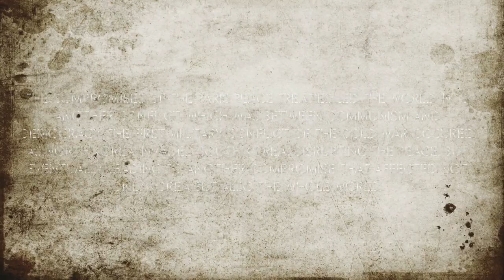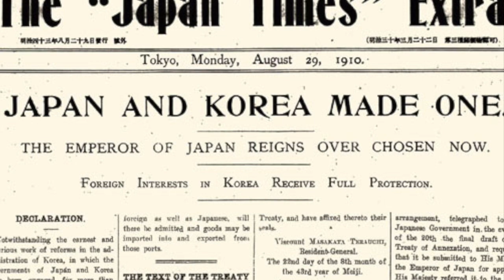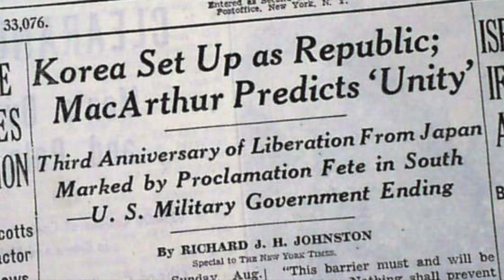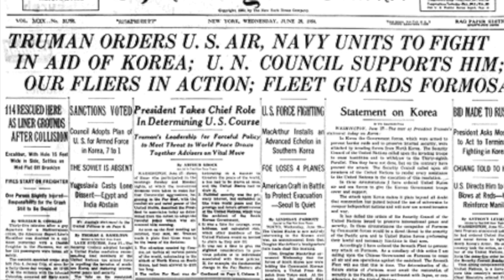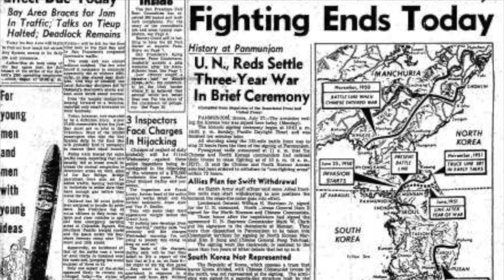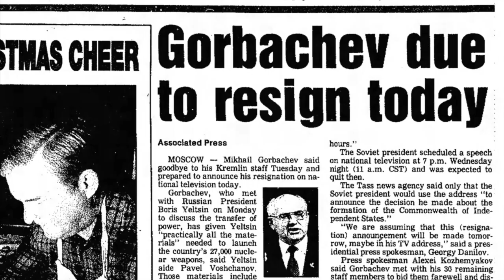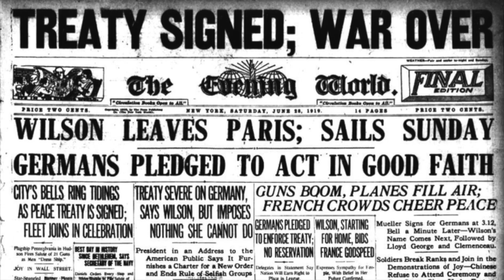History Day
This video is about the Korean War